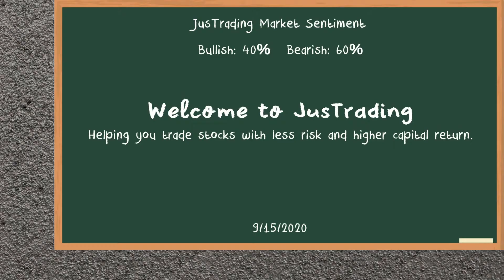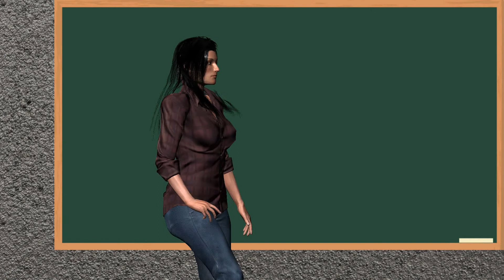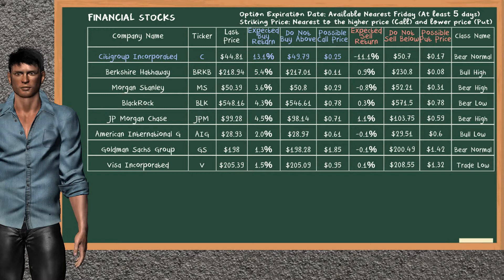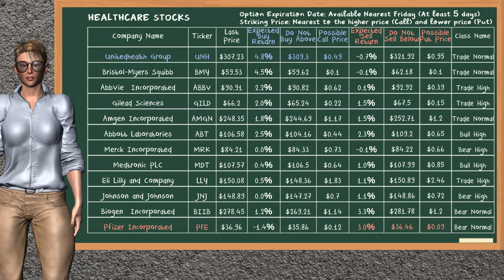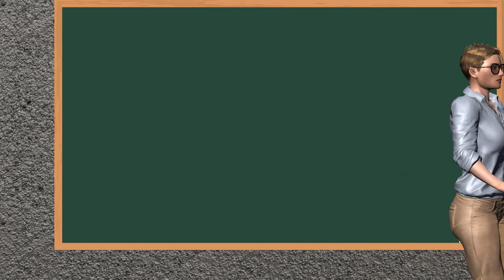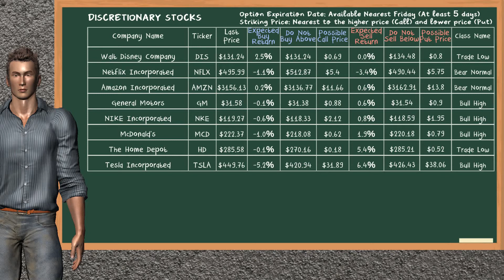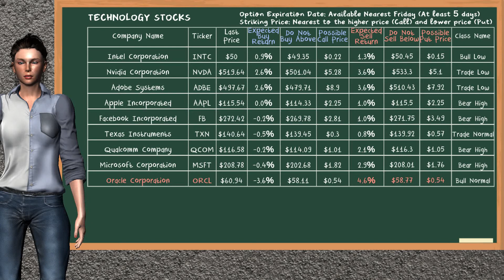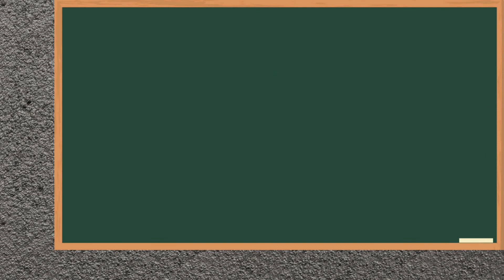Closing Bell: Day Trading (9/15/2020), U.S stock market